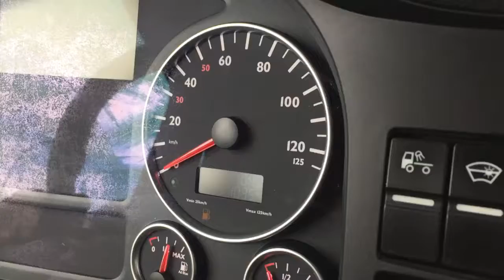Acceleration Truck V8 M A N TGX 680 Beschleunigung LKW V8